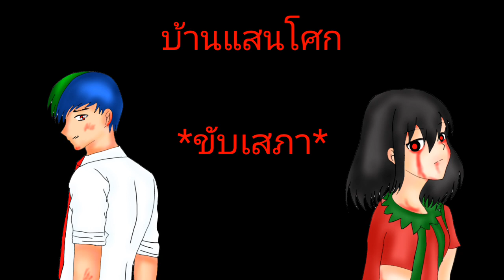ToNy_Gospel - Home Sweet Home (บ้านแสนโศก) Ver.Rock Ft. HN_Cat |Cover by ทิมมี่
ต้นฉบับ ToNy_Gospel